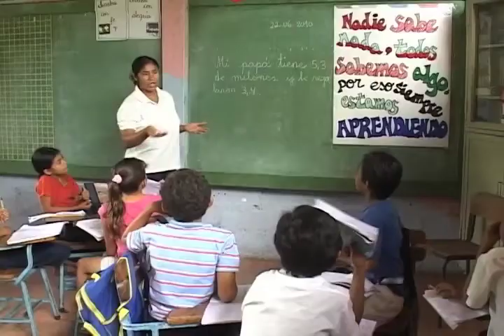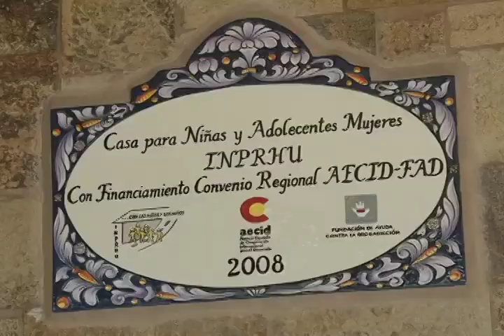Casa de las Niñas Conexiones